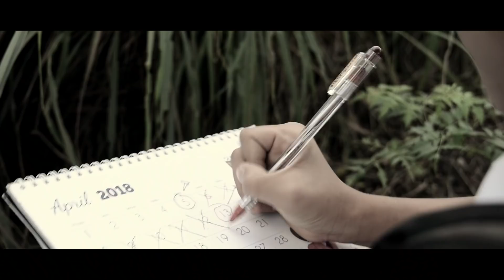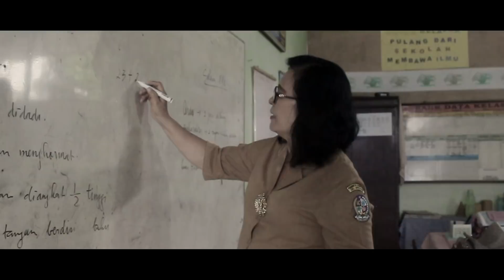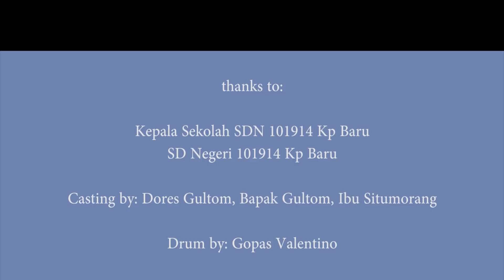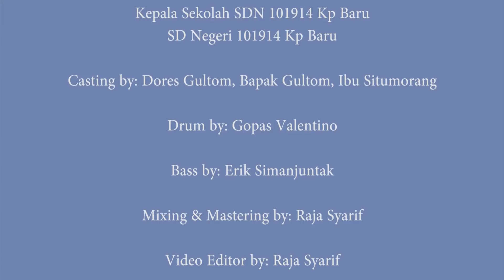Irvan Limbong ft Dinda Khairani Hsb - Senyum Keluargaku (Official Music Video)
Irvan Limbong ft Dinda Khairani Hsb
Senyum Keluargaku
Cipt : Irvan Limbong
Music Arr : Irvan Limbong
Vokal: Dinda Khairani Hsb
Drum: Gopas Valentino
Bass :Erik Simanjuntak
Mixing : Raja Syarif
Mastering : Raja Syarif
Editor Video: Raja Syarif
Crew: Marina Parhusip ,Sabar Simbolon